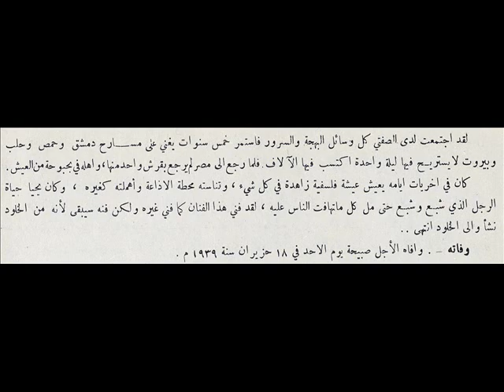سيّد الصّفتي موّال أنا الجسد وإنت الروح على البيضافون حوالي عام ١٩٢٢